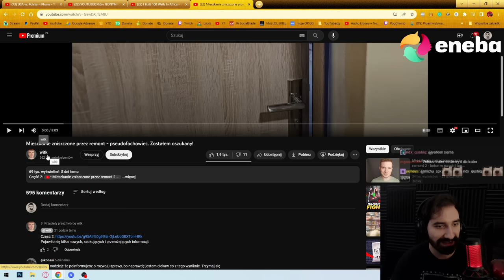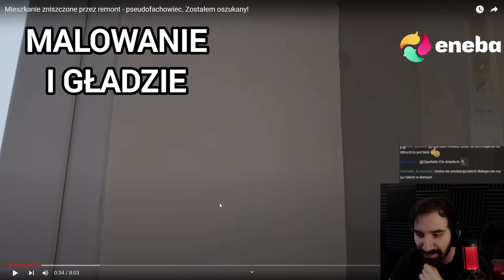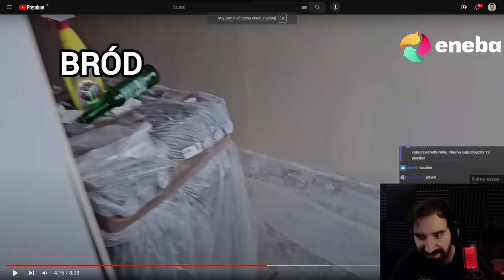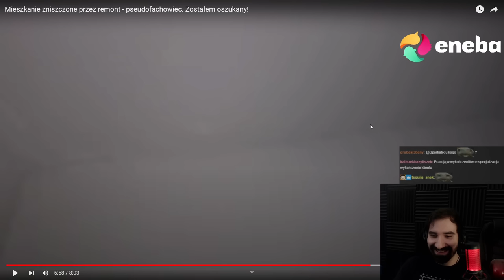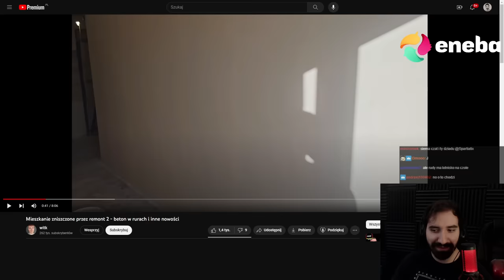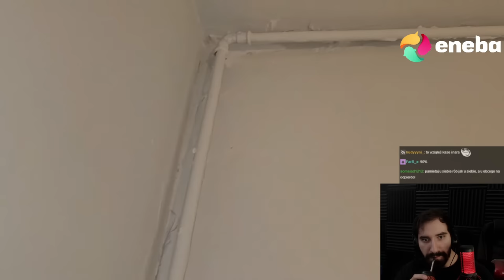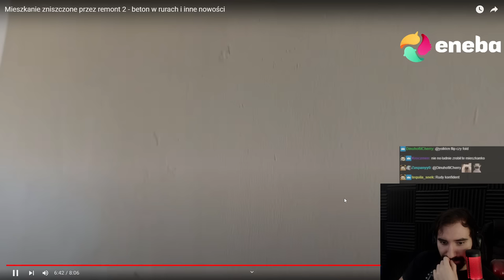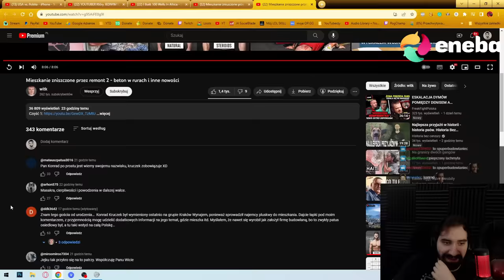ZOSTAŁ OSZUKANY PRZEZ FACHOWCA KTÓRY ZNISZCZYŁ MU CAŁE MIESZKANIE | Oglądam